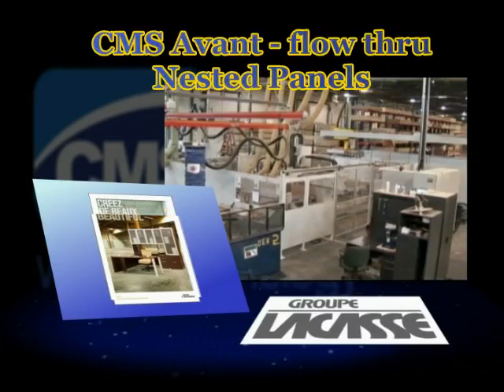CMS: CNC nested panel production for office & furniture parts, flow thru system, technology overview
CMS' short case study of Groupe Lacasse, leading office furniture manufacturer,and their integration of CMS' nested based "flow thru" CNC panel processing technology into their manufacturing operations, including a look at their extensive line of elegant and contemporary high end office furniture.

The case study is followed by an overview of CMS' extensive range of CNC machining center nested based, automated, and flow thru panel production solutions:
- either inline or stand-alone,
- with CMS' exclusive vacuum belt or waste board panel holding technologies,
- manually or automatically loaded or unloaded methodologies,
- roller hold-down systems,
- floating heads,
- saw blades,
- labeling,
- laser marking,
- high speed routing and
   much more.